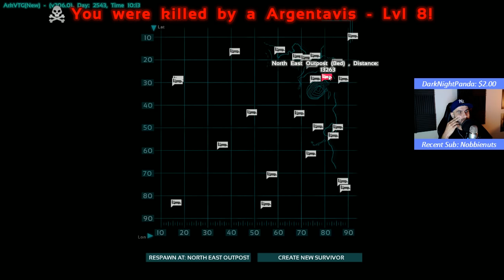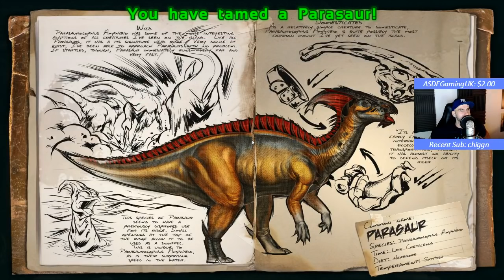ARK: Survival Evolved - Livestream Footage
For those who missed the livestream!

As a man or woman stranded naked, freezing and starving on the shores of a mysterious island called ARK, use your skill and cunning to kill or tame & ride the leviathan dinosaurs and other primeval creatures roaming the land. Hunt, harvest resources, craft items, grow crops, research technologies, and build shelters to withstand the elements, while teaming up with or preying upon hundreds of other players to survive, dominate... and escape!